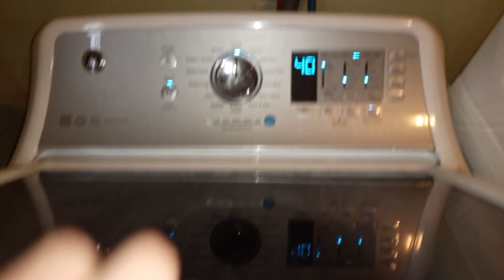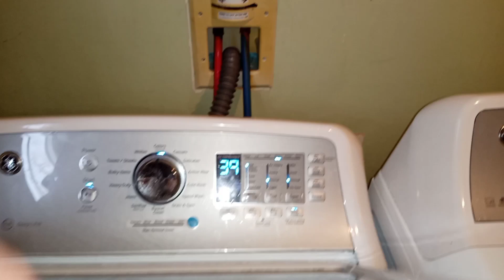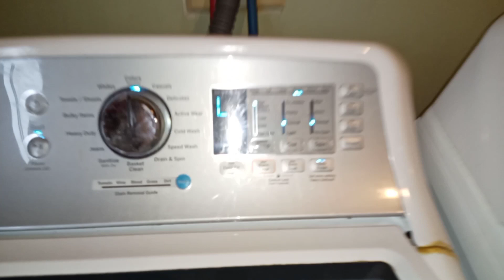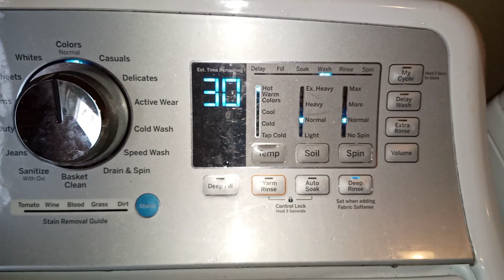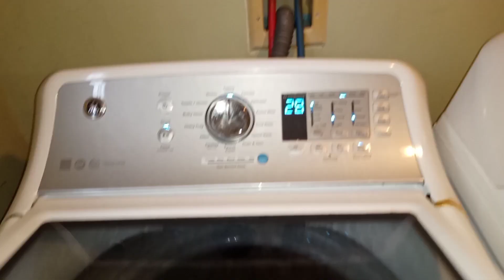The Normal cycle still manages to wash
This load was an interesting test on the machine, a towel, 2 pairs of jeans several shirts and underwear and socks as well as some hand towels.

Even with lower water levels it still managed to bloom the load, although more water would be much better